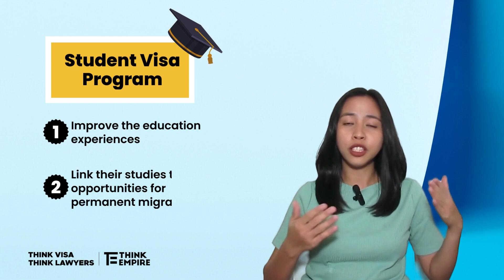Shocking changes to Australian visa: Why now is the best time to process your application?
The Australian visa policies have undergone a series of changes this year. Most of these changes lead to a better migration system in the future. Let’s unravel why now is the best time to lodge your visa application.

✅Student Visa Program
The Australian government made major adjustments to its student visa program this year to improve the education experiences of international students and link their studies to opportunities for permanent migration.

If you don’t want to get caught off guard by the constant policy changes and adjustments, now is the best time to apply for an Australian visa. There is a recent increase in financial capacity criteria for the Student Visa program and the chance of another adjustment in the future will likely happen.

✅Work Visa Program
For the Financial Year 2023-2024, Australia’s Work Visa program underwent huge policy adjustments that were either beneficial or drawback.

The increase in demand pushes the government to streamline the visa application process which also includes hiring more manpower to facilitate the workload. This resulted in to increase in visa application fees and more. A crucial shakeup is likely to happen in the future which requires more funding and resources. As visa policies are vulnerable to change, we cannot help but think about the adjustments the government will make to fund its projects.

Australia's migration system is constantly changing, and it is important to understand how you can take advantage of these changes. Remember, the clock is ticking, and the holiday rush is just around the corner. Take advantage of these opportunities and secure your visa without delay.

Fill out the form on the link below for more Australian immigration inquiries and assistance: